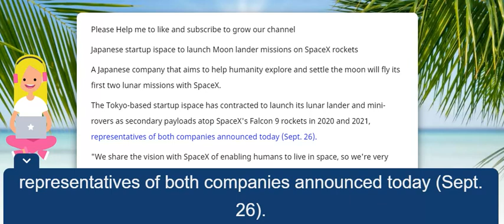Japanese startup ispace to launch Moon lander missions on SpaceX rockets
Fox News: Japanese startup ispace to launch Moon lander missions on SpaceX rockets

A Japanese company that aims to help humanity explore and settle the moon will fly its first two lunar missions with SpaceX.

The Tokyo-based startup ispace has contracted to launch its lunar lander and mini-rovers as secondary payloads atop SpaceX's Falcon 9 rockets in 2020 and 2021, representatives of both companies announced today (Sept. 26).

"We share the vision with SpaceX of enabling humans to live in space, so we're very glad they will join us in this first step of our journey," ispace founder and CEO Takeshi Hakamada said in a statement.

[Moon Base Visions: How to Build a Lunar Colony (Images)]

The two-phase first step is known as Hakuto-Reboot, or Hakuto-R for short.

The name is a reference to Team Hakuto, an ispace-managed entrant in the now-defunct Google Lunar X Prize (GLXP), a contest that promised $30 million in prizes for the first teams to successfully land privately built rovers on the moon.

The GLXP ended earlier this year with no winners.

The 2020 ispace mission will be considered a success if the lander achieves lunar orbit, company representatives said.

The following year, the goal is to put a lander down softly on the moon's surface and to deploy data-gathering rovers from the craft.

Both of these missions — which ispace is bankrolling via its Japanese-record haul of more than $90 million in "Series A" investment funding — are technology demonstrations designed to lay the groundwork for the startup's ambitious future plans.

Eventually, ispace aims to set up a robotic lunar transportation service and use its bantam rovers to identify and help exploit the resources available on Earth's nearest neighbor, such as water ice.

Such work could help lead to the establishment of a permanent human settlement on the moon in the not-too-distant future, company representatives have said.

ispace also released imagery of its newly redesigned lunar lander and rover today.

The company had previously stated that the lander would be capable of toting 66 lbs.

(30 kilograms) of payload to the moon, and that the rover would be based heavily on the 9-lb.

(4 kg) vehicle that Team Hakuto was planning to launch as part of the GLXP.

ispace isn't the only company interested in selling transportation services to the moon's surface and tapping lunar resources.

For example, the plans of the U.S. companies Astrobotic, Blue Origin and Moon Express all seem to overlap at least somewhat with those of ispace.

"We are entering a new era in space exploration, and SpaceX is proud to have been selected by ispace to launch their first lunar missions," SpaceX President Gwynne Shotwell said in the same statement.

"We are looking forward to delivering their innovative spacecraft to the moon."